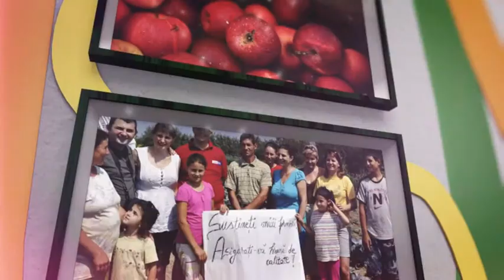saptamana agricola dinu criste 2019 01 11 partea 3